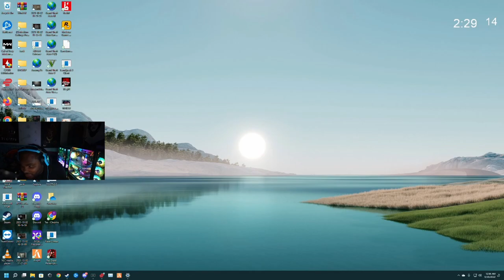Episode 24.3: Getting Rid Of The Chief Of Police! | GTA RP | Grizzley World Whitelist